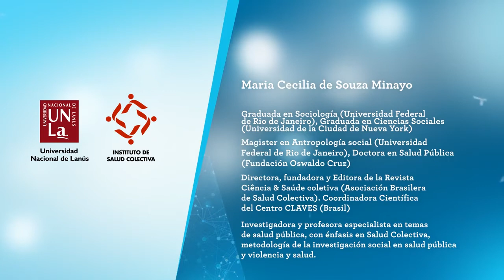Minayo, Cecilia. Crear conocimiento para la práctica: historia y recorrido académico (2015)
Forma de citar:
Minayo, C. “Crear conocimientos para la práctica: historia y recorrido académico” [Video]. Sy A, Federico L. Entrevistadores. Buenos Aires: CeDoPS; 2015. Video 91 min, Sonido, Color.

Graduada en Sociología (Universidad Federal de Rio de Janeiro), Graduada en Ciencias Sociales (Universidad de la Ciudad de Nueva York), Magister en Antropología social (Universidad Federal de Rio de Janeiro), Doctora en Salud Pública (Fundación Oswaldo Cruz), Directora, fundadora y Editora de la Revista Ciência & Saúde coletiva (Asociación Brasilera de Salud Colectiva). Es Investigadora y profesora especialista en temas de salud pública, con énfasis en Salud Colectiva, metodología de la investigación social en salud pública y violencia y salud.
En la entrevista C. Minayo recorre su trayectoria intelectual y profesional a través del análisis de los diversos proyectos de los que participó durante su trayectoria de más de 40 años, atravesando temas como la seguridad, el trabajo interdisciplinario y el trabajo con jóvenes.
La entrevista fue realizada por el CEDOPS (Centro de Documentación Pensar en Salud) ISCo/UNLa en el contexto del proyecto de Historia Oral del Instituto de Salud Colectiva (Universidad Nacional de Lanús) durante agosto de 2015.